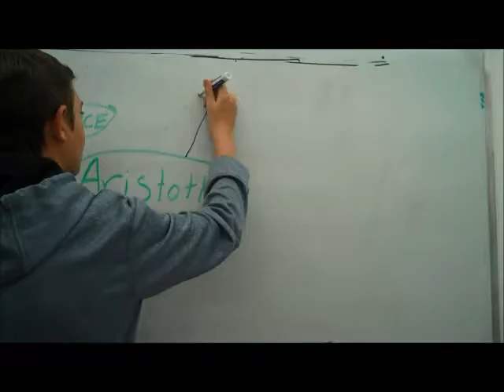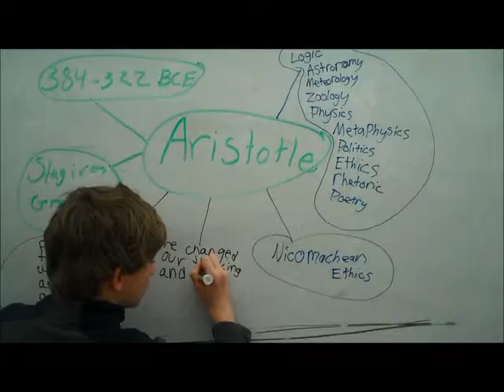Aristotle Class 3